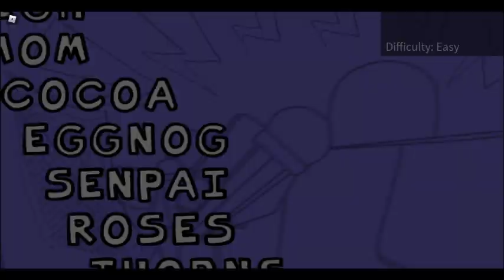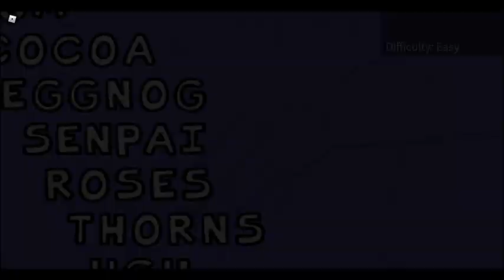(PART 2) FNF singleplayer roblox